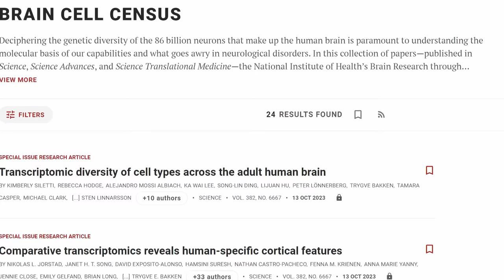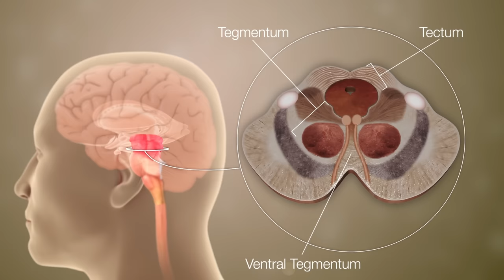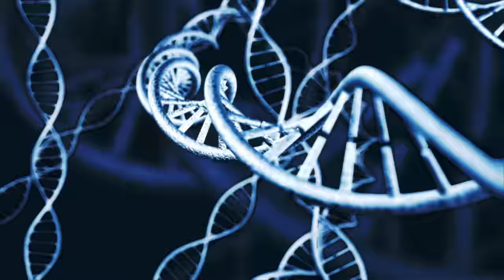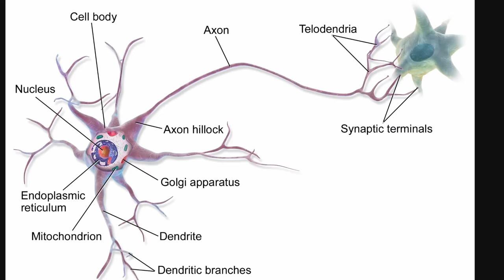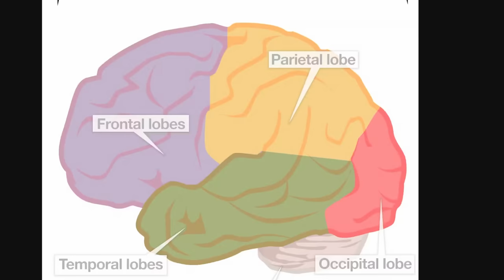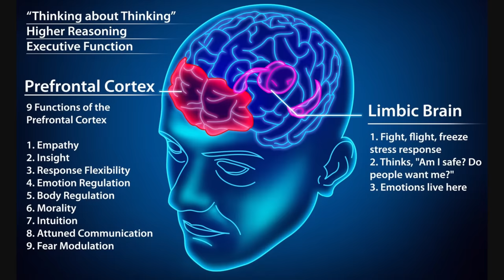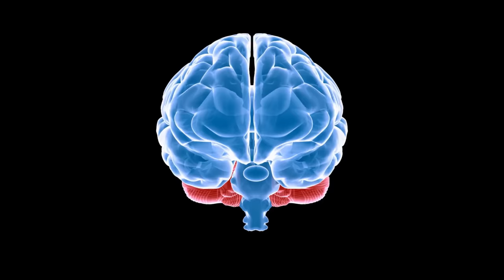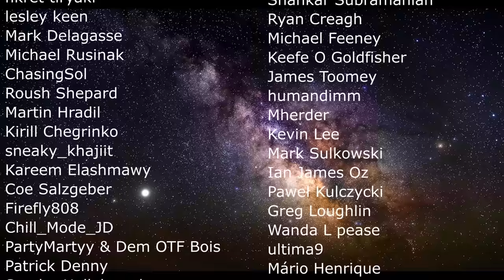Groundbreaking Discoveries About Human Brain and Neuronal Complexity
Hello and welcome! My name is Anton and in this video, we will talk about recent discoveries about human brain and various types of neuronal cells

0:00 Recent papers on the human brain
1:00 Human brain atlas and 3000 new types of cells
2:00 What was this collaboration for?
2:40 Unexpected complexity of cells in certain brain parts
4:00 Are there a lot of individual differences? Yes!
4:40 Physical structure appears same across species
5:10 Genetic activity is very different though
5:35 Human disorders are unique to humans
6:30 Unusual layers protecting the brain - SLYM
7:38 Axons turned out to be more unusual, especially in other species
9:35 Shape of the brain suggests apes and humans are similar only until adolescence
12:15 Hippocampus in humans is unique focusing on vision...explaining art?
13:48 New memory cell discovered
15:45 Limitations

Images/Videos:
KAROLINSKA INSTITUTE WITH THE ALLEN INSTITUTE FOR BRAIN SCIENCE
Polygon data were generated by Database Center for Life Science(DBCLS) CC-BY-SA-2.1